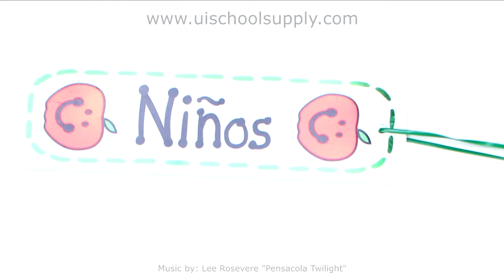Boy's and Girl's Hall Passes (Apples -- English & Spanish) by Hayes School Publication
Cute hall passes for any classroom, any party, any occasion!

Come visit us at one of our locations, or check us out